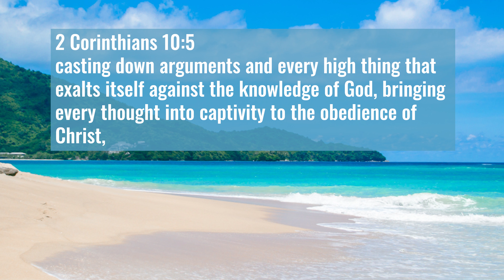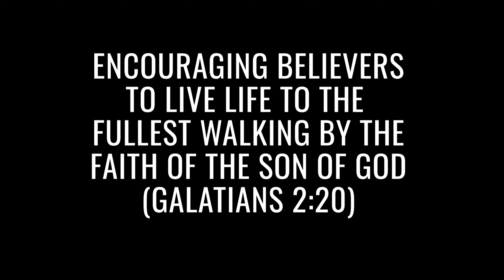326 | Demonstrating the Kingdom | Part 03 | Inside Out Living